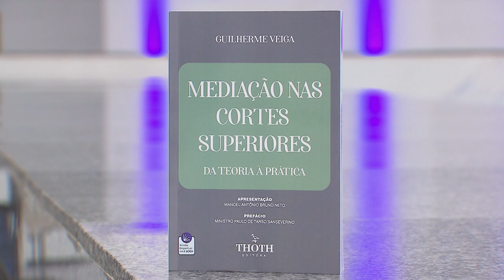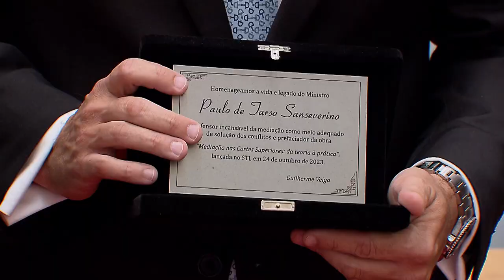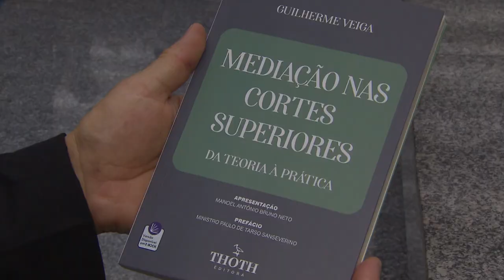Obra sobre mediação é lançada com homenagens ao ministro Paulo de Tarso Sanseverino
O Espaço Cultural do Superior Tribunal de Justiça (STJ) sediou, nesta terça-feira (24), o lançamento do livro Mediação nas Cortes Superiores – Da Teoria à Prática, de autoria do advogado e doutrinador Guilherme Veiga.
A obra, que conta com prefácio do ministro do STJ Paulo de Tarso Sanseverino (falecido em abril deste ano) e apresentação de Manoel Antônio Bruno Neto, introduz uma perspectiva original sobre como os indivíduos podem resolver casos de alcance nacional por meio de métodos de autocomposição diante das instâncias judiciais superiores (STJ, Tribunal Superior do Trabalho e Supremo Tribunal Federal), bem como dos benefícios da mediação.